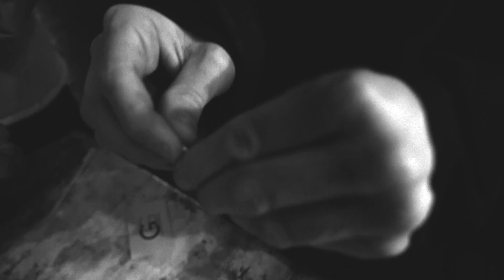Giustino Pellegrino - Zion (Prod. Anagogia) OFFICIAL VIDEO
Official Music Video by Giustino Pellegrino performing Zion (prod.

Rec, mix and master by Anagogia

Regia: Aizen
Editing: Micol Malaguti

Thanks to:
Andrea Amaducci, PVA, Anna Pinca e tutte le persone che hanno abbracciato l'idea